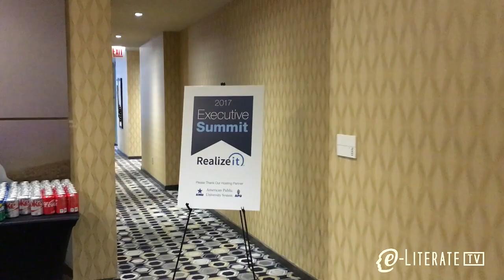Courseware At Scale Episode 1 old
In this first episode we talk to two schools - APUS and Bay Path University - who are deploying adaptive courseware at scale, both using the RealizeIt platform. What problems are they solving and what lessons can be applied to other schools?